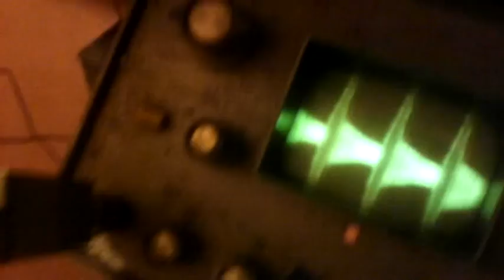Напряжёнyность на антене